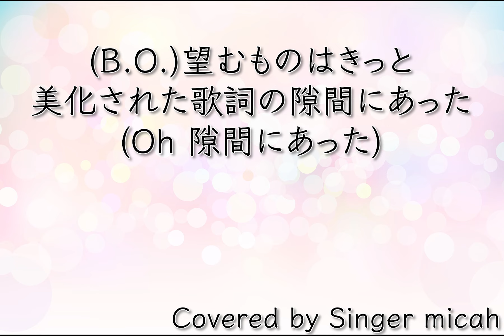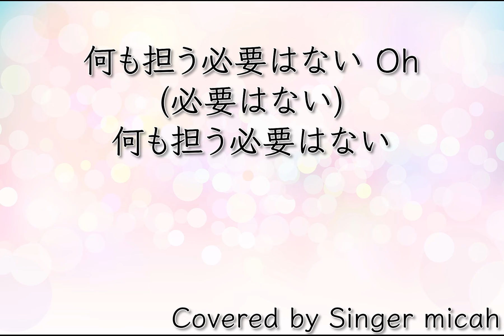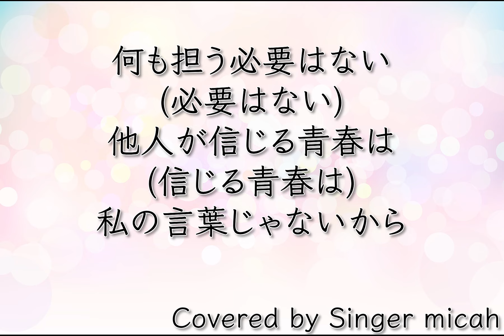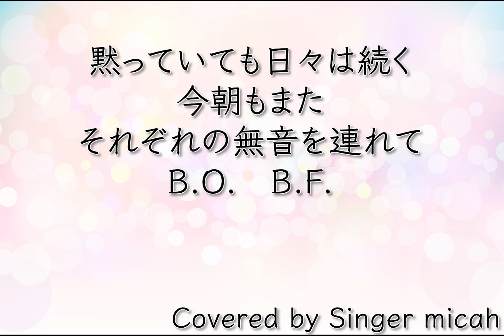Nコン2022「無音が聴こえる」／女声三部／ソプラノ(Sop)-フル歌詞付き- パート練習用 Covered by Singer micah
お役に立ったら、ぜひSuper Thanks での応援よろしくお願います(*^_^*)
YouTube制作費用に当てさせていただきます！

1. 各パート別、各パートのみ、の音源あります。下記ご参照ください。
2. 注意して動画を作っていますが、ピアノが間違っていたり、歌が間違っていることがあります。ご迷惑をおかけして申し訳ありません。その際はぜひお知らせくださいませ。とても喜びます。（ただ学校によって使用している譜面が違うなどありますことご了承ください。）
3. 動画の音源をダウンロードしてCDに焼いて学校などで配るのは、授業使用目的であれ固くお断りしております。（個人で楽しんでもらう目的でアップしております。著作権の問題上コピーして配ると不正使用となりますし、学校で勝手に配られた私の動画音源を勝手にYouTubeにアップする人がいたりするので、正しく使われない可能性が十分にあるため。）また私や私の友人が演奏・歌唱しているものを勝手にコピーされることはよく思っておりません。それも含めお断りしております。ご了承ください。授業内で動画を流すまでならOKです。
4. よく歌のアドバイスを求められますが、お歌を聞いていないと正確なアドバイスが出来ませんのでお答えしてません。学校の先生に聞くなり、ちゃんとお金払ってボイトレ行かれてくださいね。
5. リクエストは受け付けておりますが、ものすごくたくさんいただいているのと、ほとんど一人で仕事の合間に作っておりますため、早くてもアップできるのが２、３年以上先になります。ご了承ください。
6. 失礼なコメントや、意味のわからないコメントは、度合いによってお返事しないか、削除してます。ご了承ください。

Singer micahが、

Nコン2022「無音が聴こえる」／女声三部合唱

作詞：住野よる
作曲：松本望

＊ソプラノの（　）の音は、左から聴こえるようになっています。
＊テンポが難しいので、今回はクリック入れています。

＊＊これはソプラノです。＊＊

コーラスをテーマに合唱曲から、ポップスまで色々な曲をアップしておりますので、ぜひ下記をチェックしてみてください。

＊＊リクエストは受け付けておりますが、小中学校で歌う童謡や合唱のリクエストを特に歓迎しております！＊＊

＊合唱曲や、コーラスできる曲を「一人で合唱できる！」をテーマに随時追加中。ぜひチェックしてみてください。

‹ALBUM›
1st Album "Shadows & Flowers" now on sale！
＊コーラスが沢山はいったオリジナル曲です！ぜひチェックしてみてください。